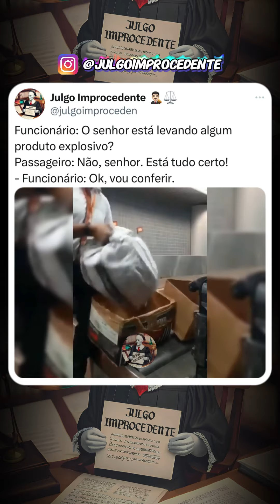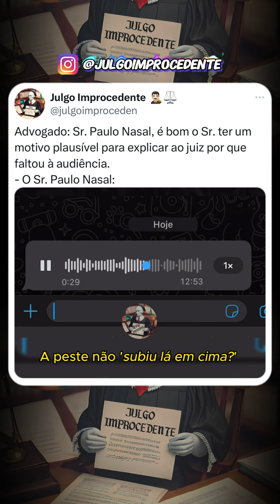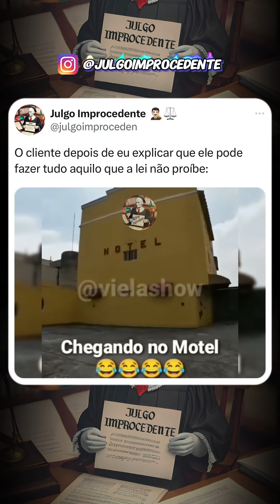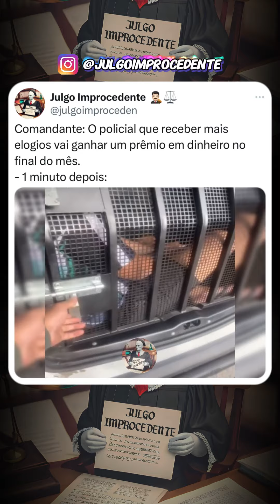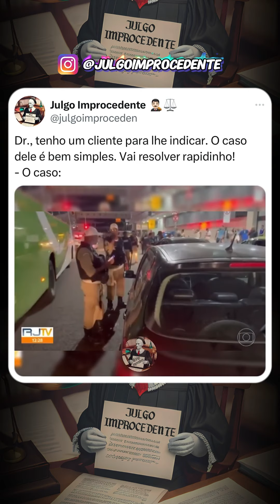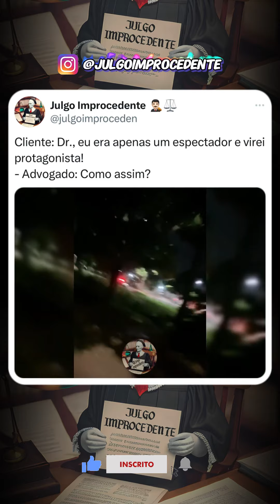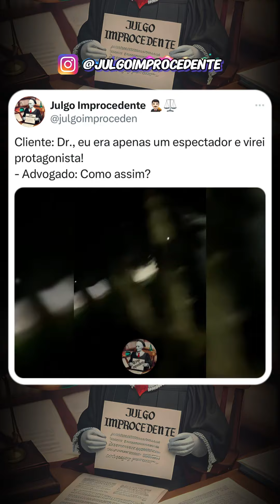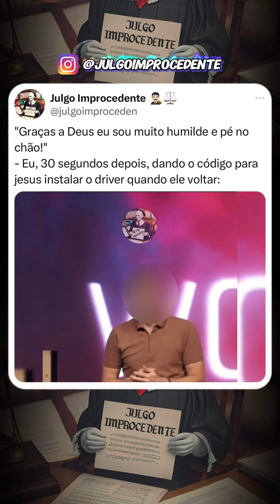MELHORES MEMES DO JULGO IMPROCEDENTE (EP. 140)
Memes do vídeo:

00:00 - Não é possível 😂
00:51 - É plausível? 😂
01:41 - Explicou direitinho 😂
02:13 - Inimigo da timidez 😂
03:13 - É a casa da moeda? 😂
03:52 - O PM 1 minuto depois 😂
04:20 - Nem um sorvete não pode mais 😂
04:34 - Não dá para confiar em cliente 😂
04:55 - Causa ganha 😂
05:27 - Desse jeitinho 😂
05:39 - Alguém pega a causa? 😂
06:03 - Pq o regimento interno do STF tem força de Lei específica 😂
06:25 - Evitou muito 😂
06:43 - De espectador a protagonista 😂
07:08 - Eu tbm aprendo rápido 😂
07:46 - Pegou o código, Jesus? 😂